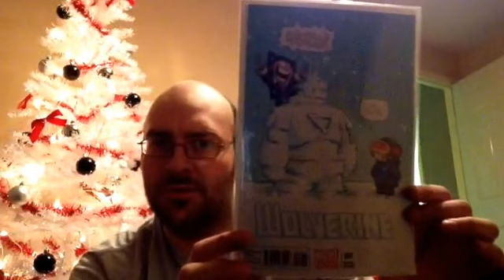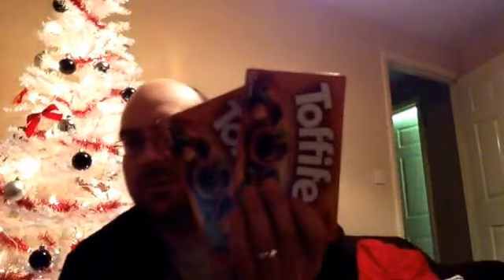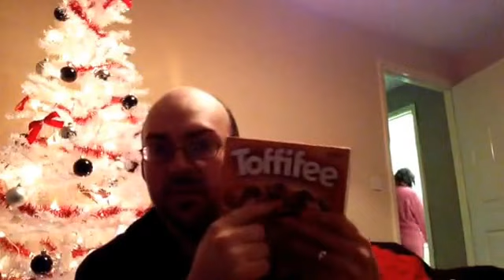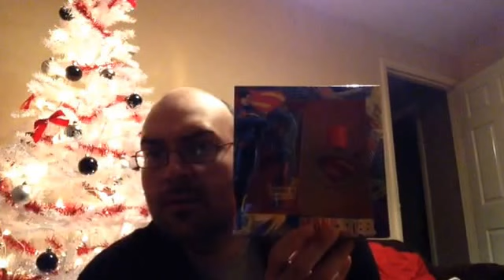Xmas haul 2014